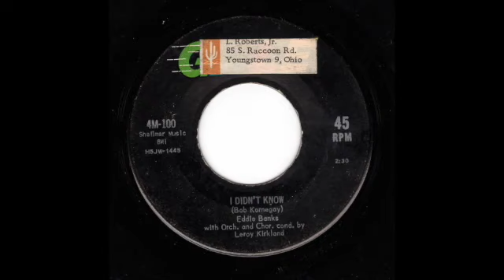Eddie Banks - I Didn't Know (Gale)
Otis Blackwell written R&B Rocker

Tony Saxon’s
Discogs: TonySaxonMusic